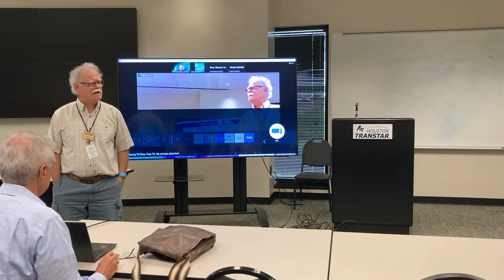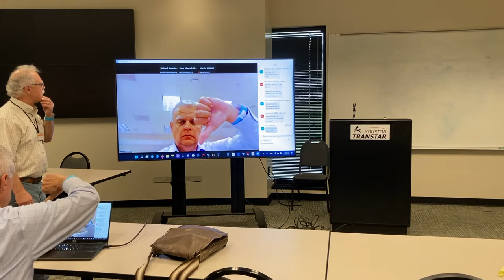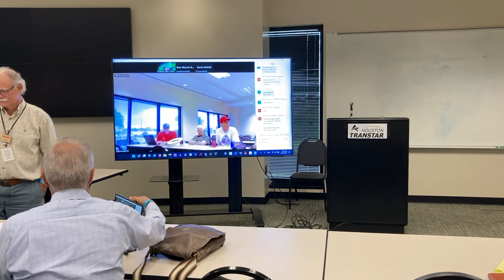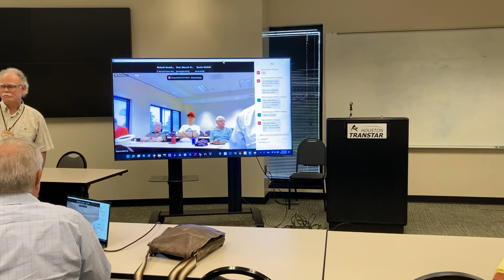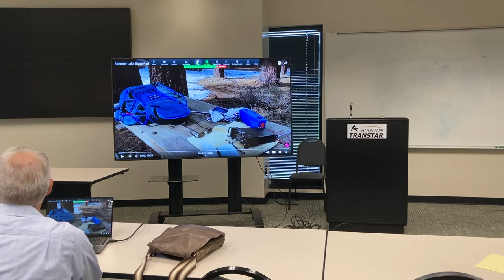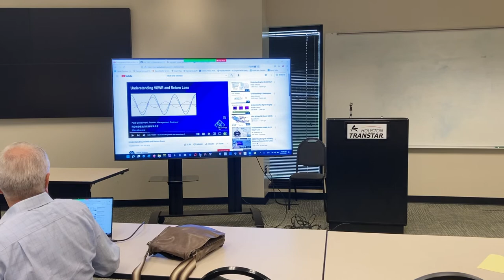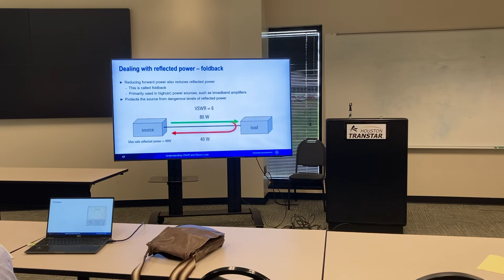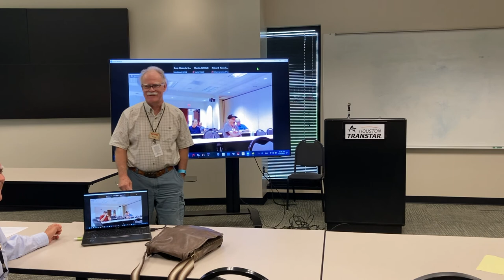OFARC Meeting - Apr 23 2022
This is the video recording of the OFARC zoom meeting from April 23rd, 2022.  Hope you enjoy!